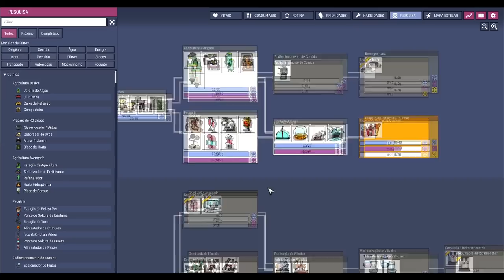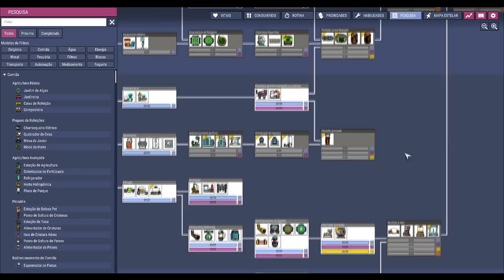✨☢️Oxygen not Included - Boas idéias com execução duvidosa? Saberemos em breve kkkk. EP12